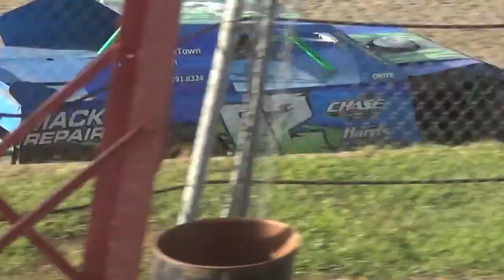S.I.S. Sport Mod Heat 1 8-9-15